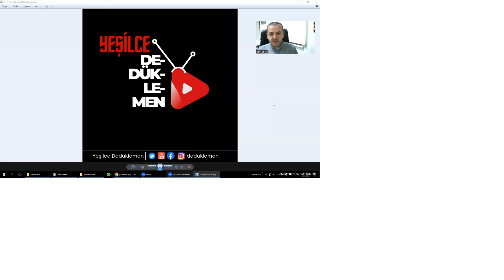Naşit OSKAY ile Yeşilce Üzerine Söyleşi